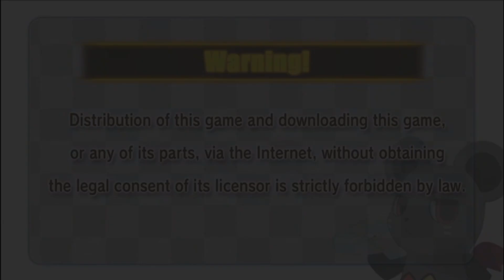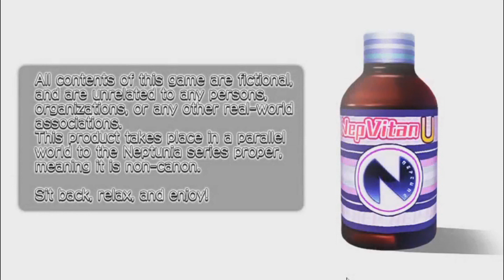Hyperdimension Neptunia U: Action Unleashed [Part 1] - Senran Neptunia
What if Senran Kagura but Neptunia?